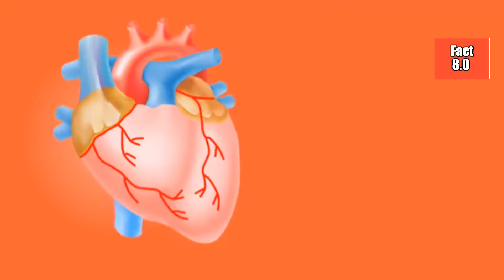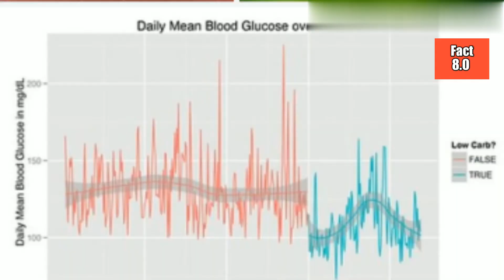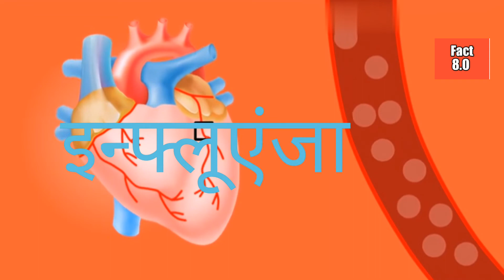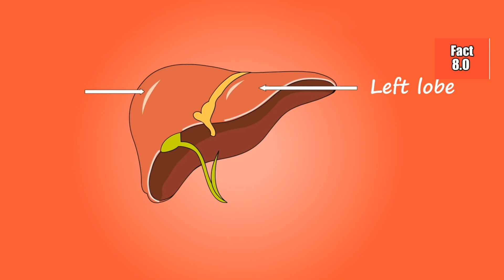अगर आपका पैर फूला है तो बीमारी है आपको । शरीर के बारे मे बीमारी । dieases in hindi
Hi friends welcome to fact 8.0
In this video you will know human body more types of diseases . I hope you like this content.